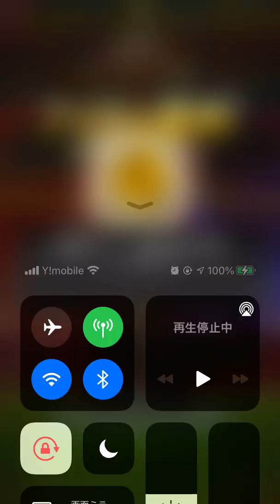【プロ野球スピリッツAリアタイ】タイブレーク杯 大田泰示と坂本勇人のタイムリーで先制パンチ